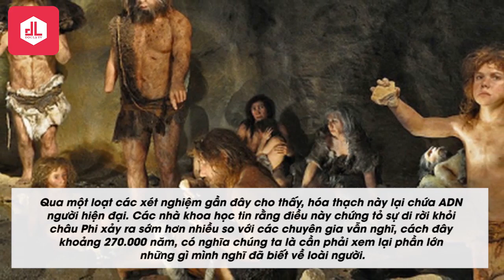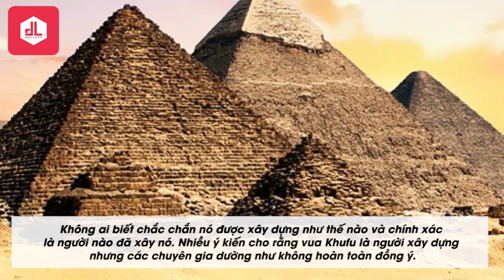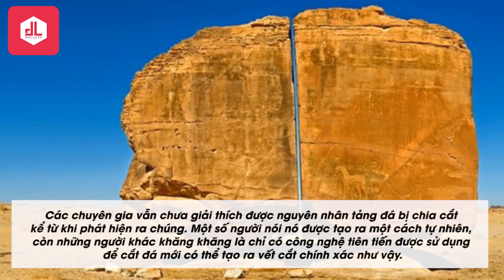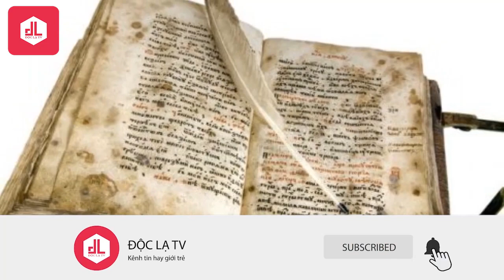Phải Chăng Những Gì Chúng Ta Được Học Về Lịch Sử Và Nguồn Gốc Nhân Loại Đều Sai?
Phải chăng những gì chúng ta được học về nguồn gốc và lịch sử nhân loại đều là sai?

Mặc dù chúng ta vẫn chưa có tất cả câu trả lời cho vô số bí ẩn về văn minh nhân loại mà giới khoa học phát hiện trong nhiều thập kỷ qua, nhưng đã có nhiều phát hiện được coi là ‘bằng chứng’ cho thấy nguồn gốc và lịch sử loại người không giống như những gì ta được học…

Ở trường, chúng ta được học rằng loài khủng long đã tuyệt chủng khoảng 65 triệu năm trước; các loài động vật có vú cỡ nhỏ sống sót sau thảm họa và tiến hoá thành các loài động vật có vú khác nhau. Sau đó tại một số thời điểm vào khoảng 250.000 năm trước, một loài động vật có vú hình vượn đã tiến hóa thành loài người hiện đại ngày nay. Nhưng giả thuyết này liệu có chính xác?